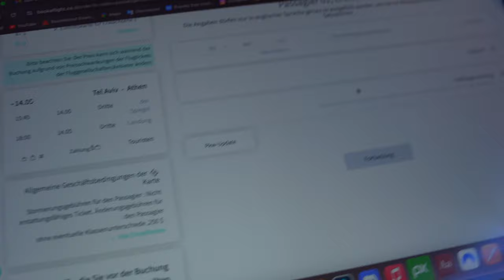Living in a dream...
Shout out to @daviddermund for getting over his german way of travelling and taking the risk to go on this adventure with me;)